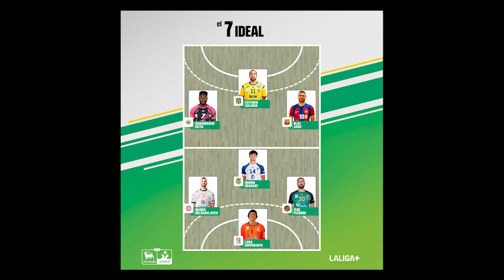7 Ideal de la 3a Jornada de la 34ª Liga Plenitude ASOBAL